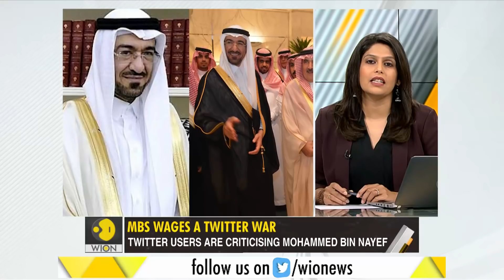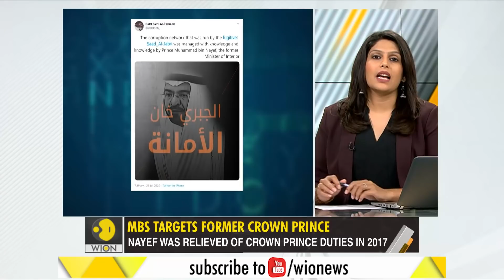Gravitas: Saudi Game of Thrones | MBS wages a twitter war | Saudi Arabia news | WION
The Crown Prince of  Saudi Arabia, Mohammed Bin Salman has waged a twitter war against former Crown Prince Mohammed Bin Nayef.